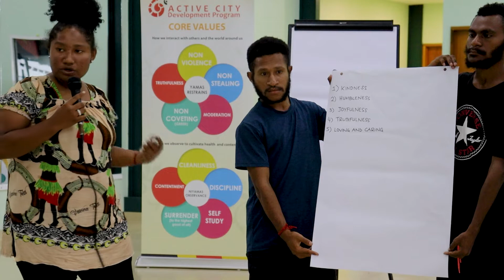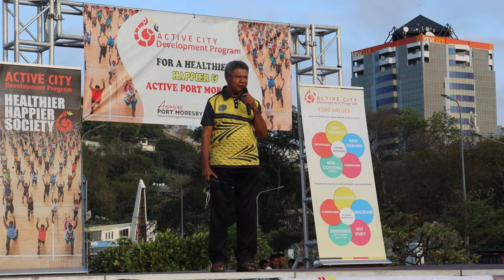World Wushu Kung Fu Day in Port Moresby - Wushu: Youth and Future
Active City Development Program hosted Youth Day and World Wushu Kung Fu Day as combined events to engage the youth of Port Moresby in August. The theme for International Youth Day this year was Intergenerational Dialogue while The World Wushu Kung Fu Federation’s theme for World Wushu Kung Fu Day was, “Wushu, Youth and Future.” Both themes and events combined to encourage the youth to learn from their leaders and elders and to be the best that they can be for the future of their communities.

Kung Fu training through the Active City Development Program is run by the PNG Shaolin Kung Fu Wushu School. The training is free of charge and is open to the public. Training takes place on Mondays, Wednesdays and Fridays at the South Side Fitness Center, Koki from 9:00am-12:30pm.

Children ages 6-13 can learn Kung Fun on Mondays and Wednesdays at the South Side Fitness Center, Koki through ACDP’s Pikinini Pilai Program from 3:00pm-5:00pm.